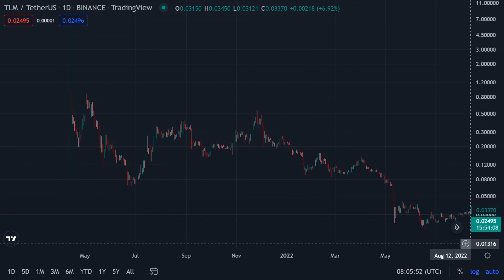TLM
Tlm / TetherUS - Binance
Apr 14 2021 - Sep 09 2022